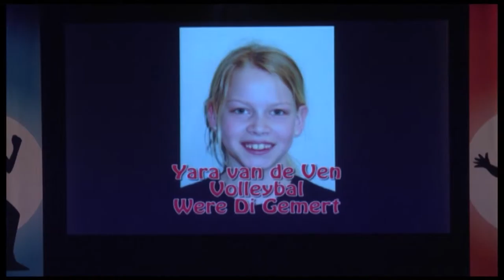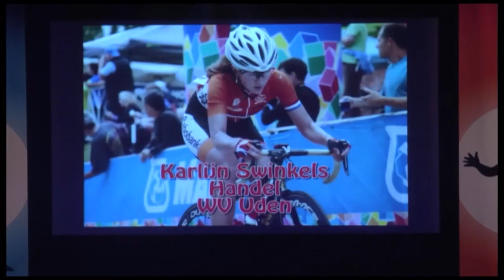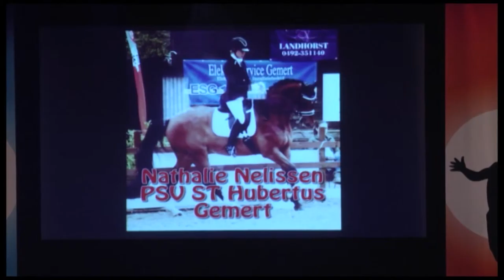Sportvrouw 2015 Gemert-Bakel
Wielrenster Karlijn Swinkels werd sportvrouw 2015 van Gemert-Bakel